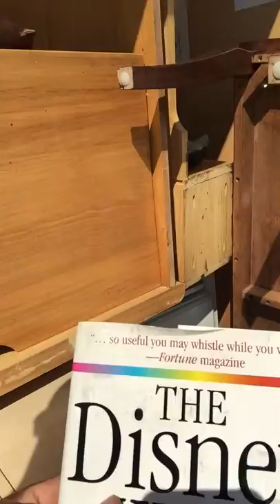Storage Unit Exploration, Inside Self Storage Vlog | 2015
Just digging through some stuff in our old storage unit this vlog in 2015.